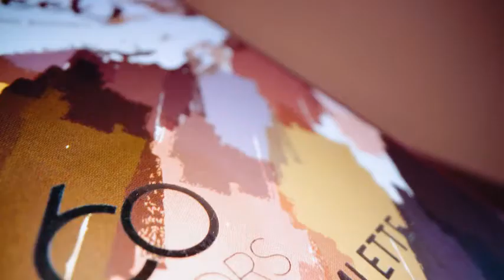EYESEEK Eyeshadow Palette Glitter Pro 60 Colors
EYESEEK-MAKE IS EASY AND POSSIBLE
With "Attempt is success" in our core belief.We encourage the makeup beginner to inspire their confidence and towards the first step.
Each color of combination collision will release wireless possibilities and ignite the sparks.Dare to creativity empower and set trends for encourage women's became professional user from beginner.Just try it!Excite your Imagination and make it easy!